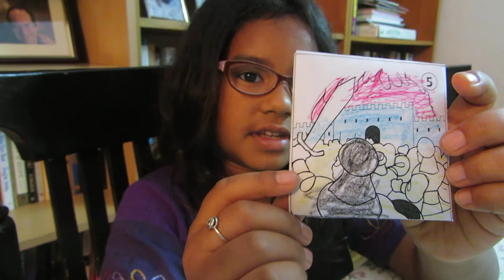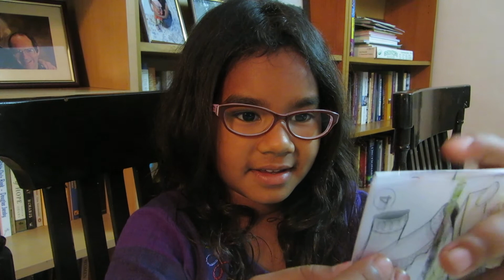PNN: Achan's Sin as Told by Priscilla